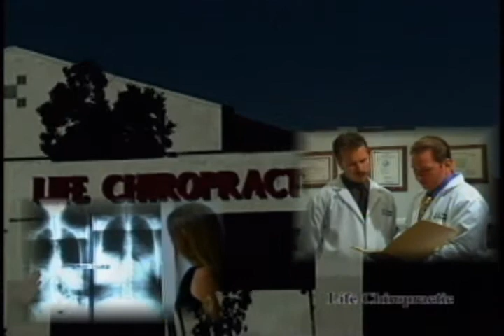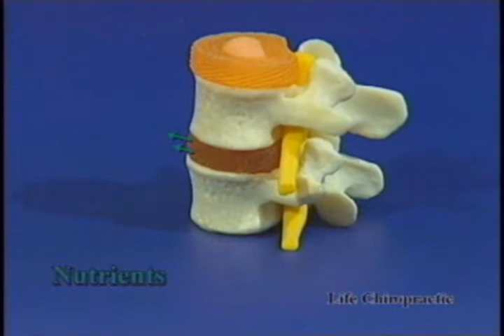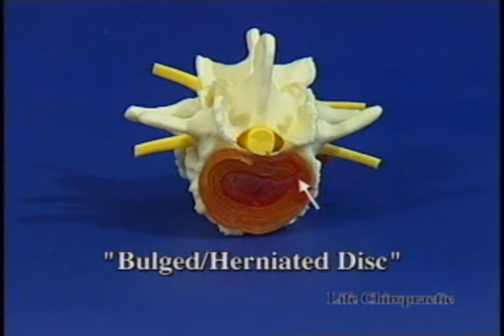Life Chiro 001 REV C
Welcome to Life Chiropractic in Victorville, Ca. Please enjoy the following educational video about neck and back pain, as well as a few patient testimonials.

Dr James Boehmer.